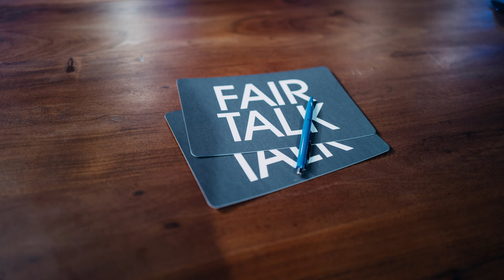So umgehen die Eliten seit Generationen Steuern / Fair Talk / Throwback 2022